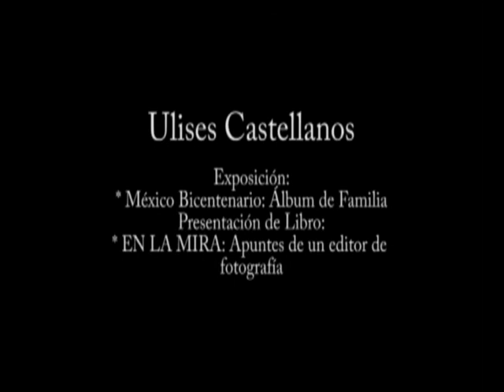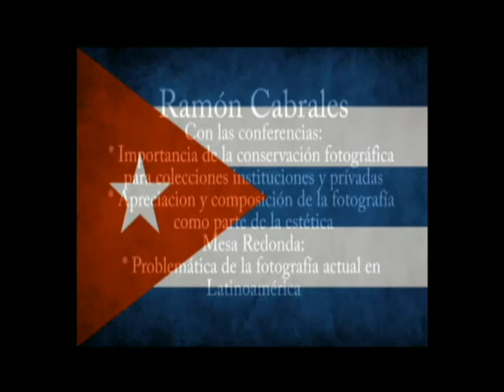Video SIF lunes prensa